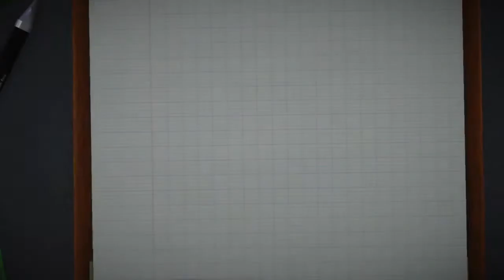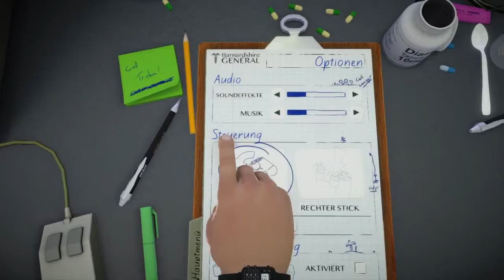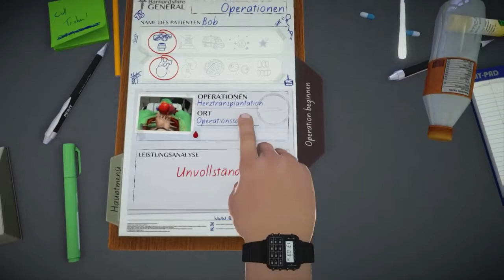Surgeon Simulator Anniversary Edition PS4 Gameplay (German) #1 - Let's Play Surgeon Simulator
Der Surgeon Simulator ist ein Spiel vom Studio, Bossa Studio Uk.

The game's made by Bossa Studios.

In dem  Surgeon Simulator führt der Spieler als virtueller Chirurg lebensrettende Operationen durch. Aber in einer witzigen Art und weiße :-) aber seht selbst was Flexi dort so macht .

Weitere Infos zum Spiel und zum Bossa Studio Uk ,
findet ihr auf den folgenden Link's:

Zu kaufen gib es das ganze im PSN auf eurer Playstation 4.